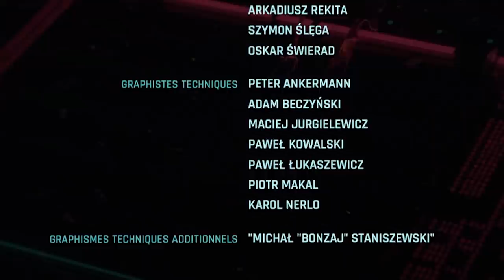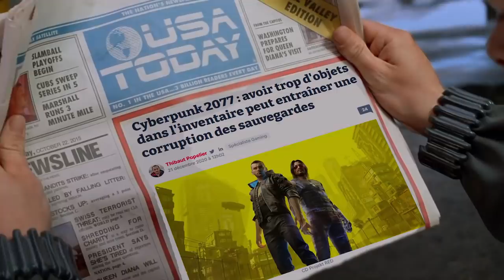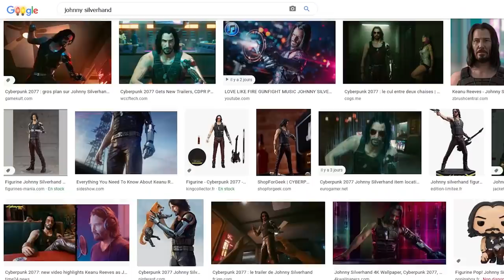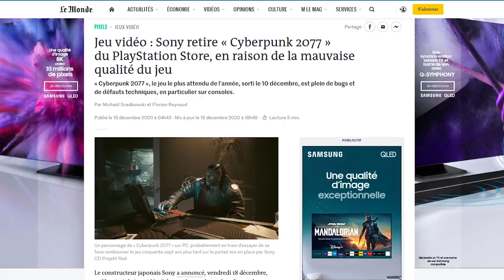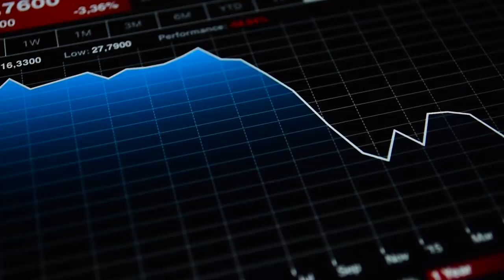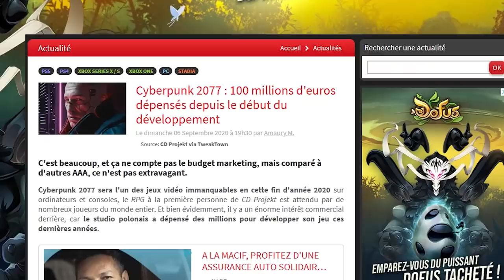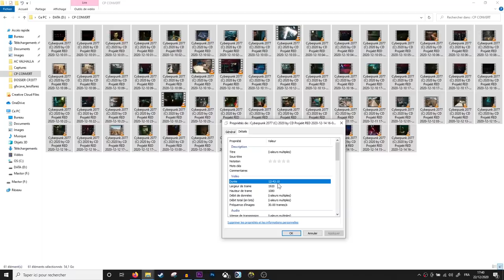JEAN MARIE LE CYBERPENK GAMING 2077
Dernière vidéo de l'année, pour le dernier gros jeu de l'année, et dieu sait que celui-ci on l'aura attendu longtemps !